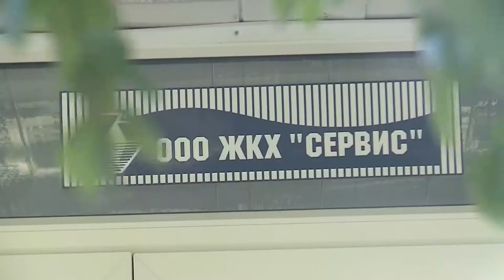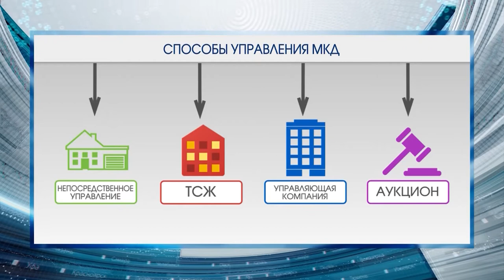Почему управляющие компании отказываются от домов